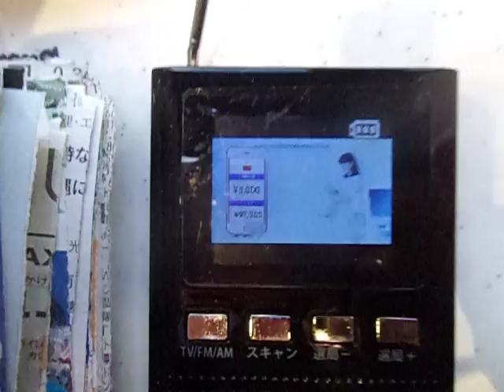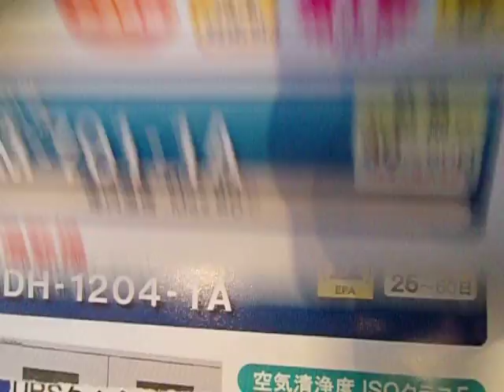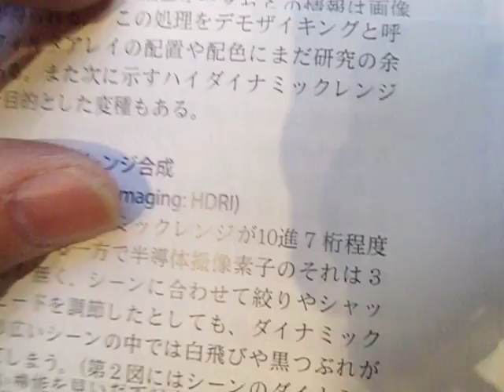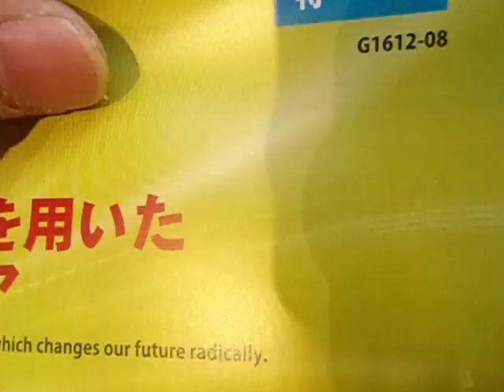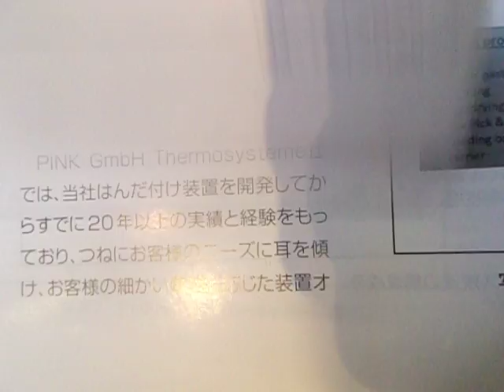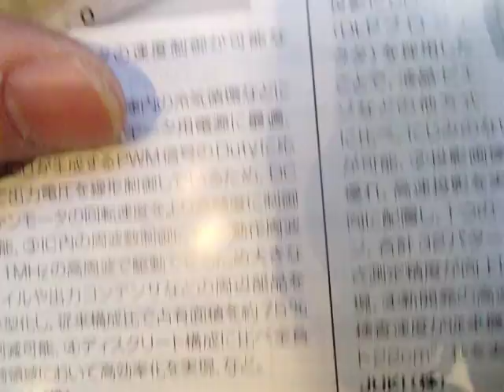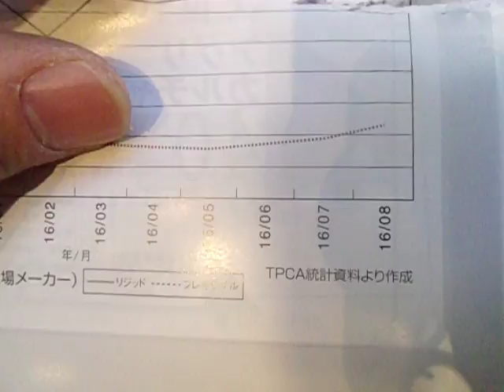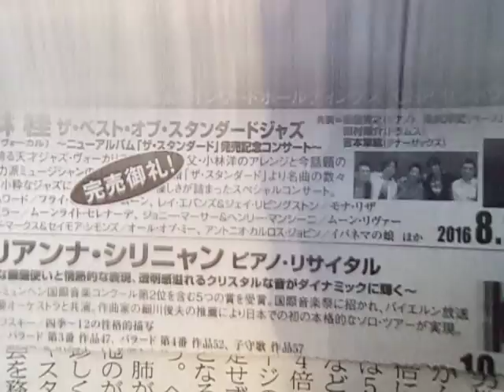2017.02.03 微細加工展示会資料 マイケルクライトン氏 Microsoft 新宿mac